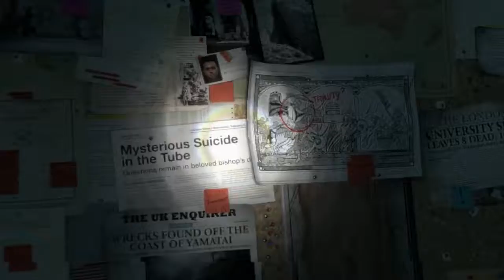Finding Immortality - Rise of the Tomb Raider Gameplay Part 1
One year after the events of Tomb Raider, young archaeologist Lara Croft is struggling to explain her experience of the supernatural on Yamatai and appears to be suffering from posttraumatic stress disorder due to her having to kill to survive on the island. Looking for answers, she turns to her late father's research into the lost city of Kitezh and the promise of immortality. Her father's partner Ana attempts to warn her off as his obsession with Kitezh drove him to ruin and suicide. Lara ignores her and organises an expedition to Syria, hoping to uncover the tomb of the Prophet of Constantinople, a key figure in the legend of Kitezh. Although successful, the tomb is empty, and Lara is interrupted by Trinity—an ancient order of knights that now exists as a paramilitary organization investigating the supernatural—and their leader Konstantin. As she flees, Lara discovers a symbol etched into the tomb that she links to a book on Russian religious history in her father's study. A Trinity assassin steals the book, prompting Lara and her friend Jonah to give chase in Siberia.